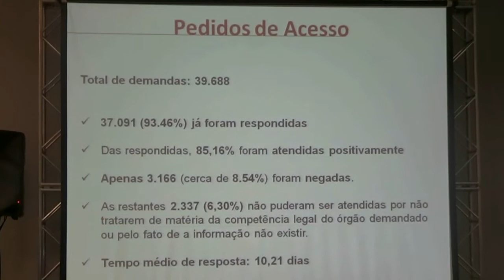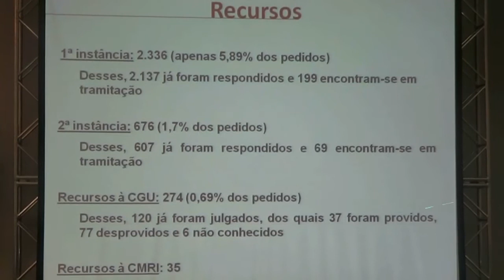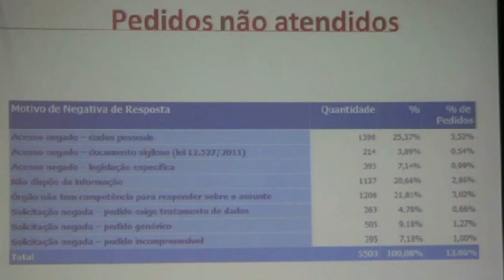Executivo já atendeu 43.138 pedidos de informações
A Diretora de Prevenção da Corrupção da Controladoria Geral da União, Vânia Vieira, disse nesta terça-feira (30) que nos últimos cinco meses os órgãos do Executivo já receberam um total de 43.138 pedidos de informações de cidadãos e desse total 93,6% foram respondidos e 8,5% foram negados.